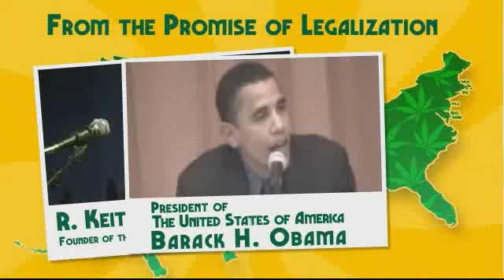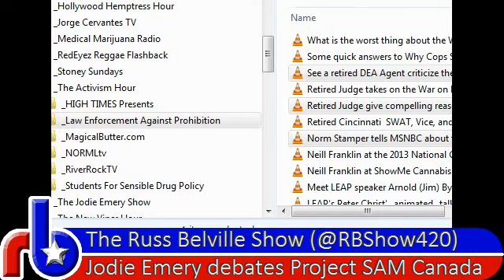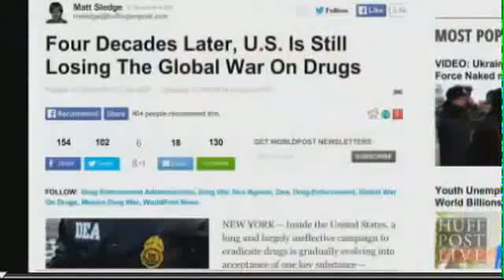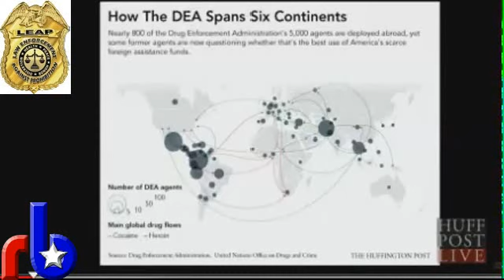The Russ Belville Show #363 - Colorado Universities Enrollment Boom Following Legalizaton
Colorado Schools seeing up to 30% greater enrollment following legalization while nation endures two-year decline in college enrollment; new video from Law Enforcement Against Prohibition; music by Aisle of View.